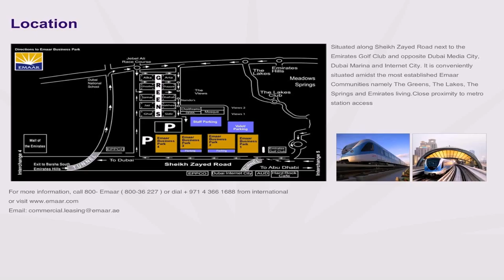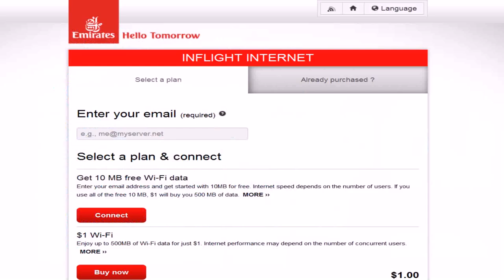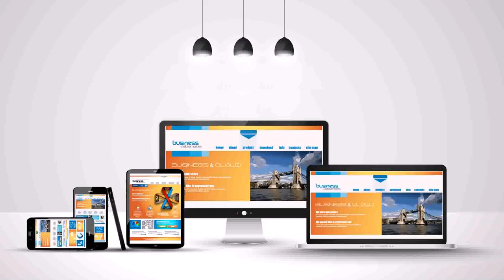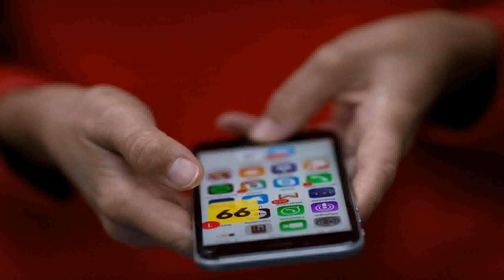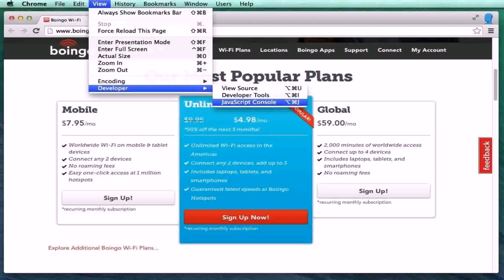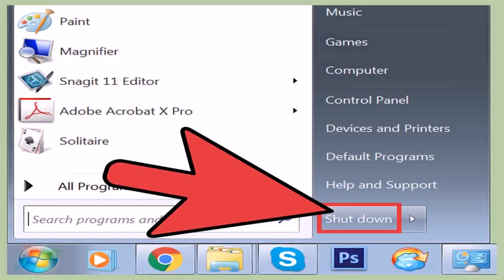Internet Plans In Dubai (see description)